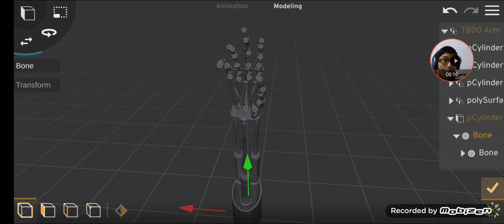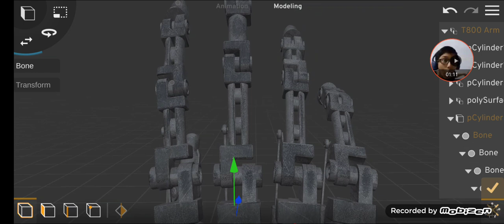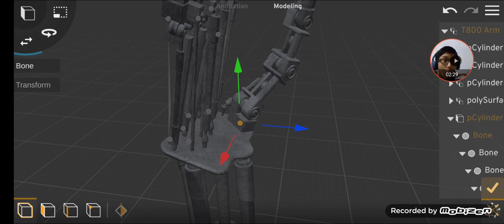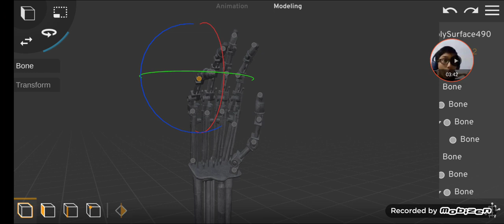how to make perfect hand rig | prisma3d tutorial